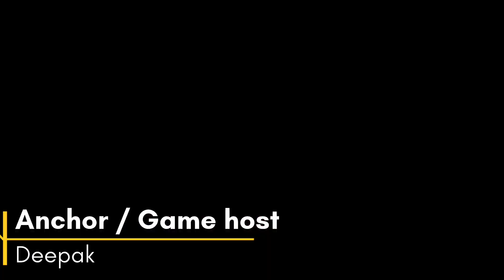Baby shower games | Best games for baby shower | Anchor Deepak | comedy and funny anchoring